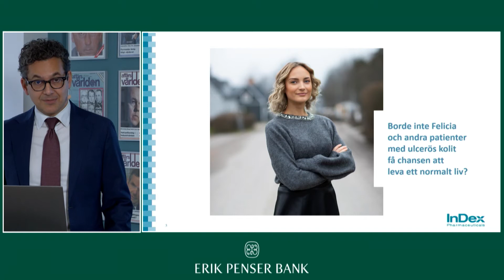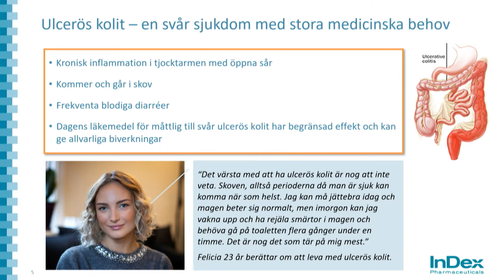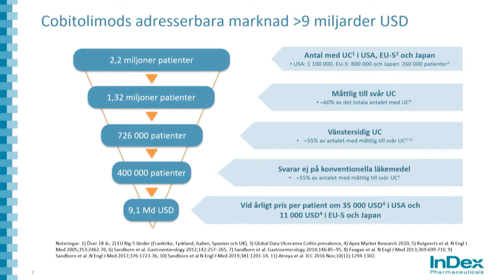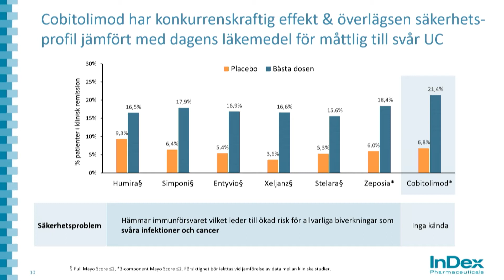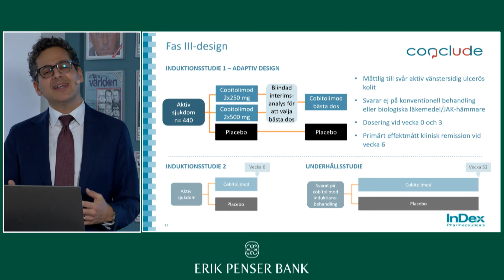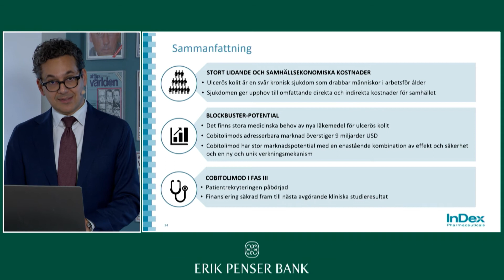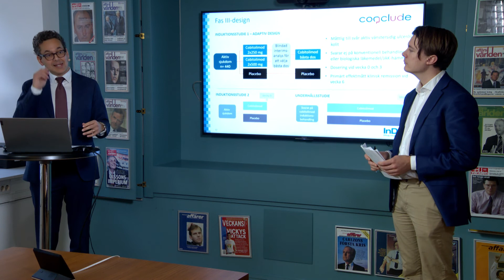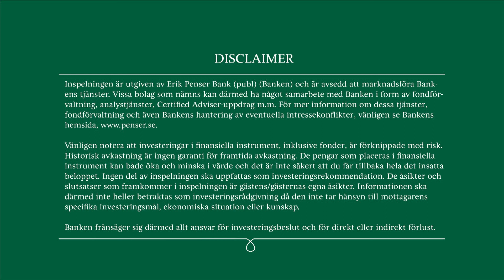InDex Pharmaceuticals - Presentation Erik Penser Bank - 25 november 2021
Peter Zerhouni, VD för InDex Pharmaceuticals, presenterar bolaget på Erik Penser Banks Bolagsdag den 25 november 2021.